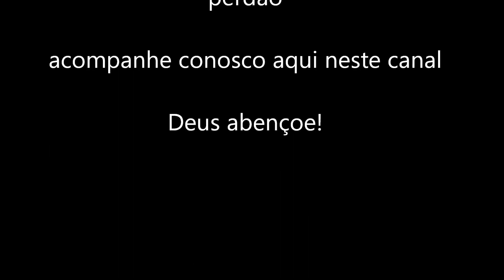Convite para a Novena do Perdão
A novena do Perdão foi composta por São Josémaria Escrivá para nos ajudar a alcançar a graça do perdão em nossas vidas, a graça de saber perdoa e de ter paz no coração. É um convite do próprio Jesus que nos pede para perdoar "70 x7" e nos dá o maior exemplo de perdão na cruz!
Se você precisa desta graça em sua vida, venha rezar conosco estes 9 dias de oração!
Deus abençoe!

Compartilhe com as pessoas que você sabe que precisam desta graça em suas vidas

Página do facebook: @patriciaacostaoracao